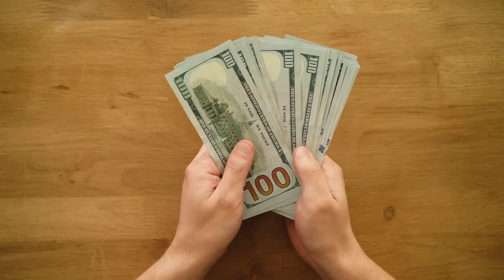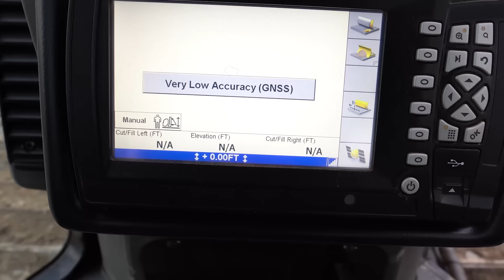Wealth Building: Truck Parking Mistakes Exposed | Ep. 8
Looking to build wealth through truck parking? Mr. Hermers shares his transformational tips on accredited investing, passive income through real estate, and the importance of financial education in this video! Don't miss out on this valuable information to help you achieve financial freedom.